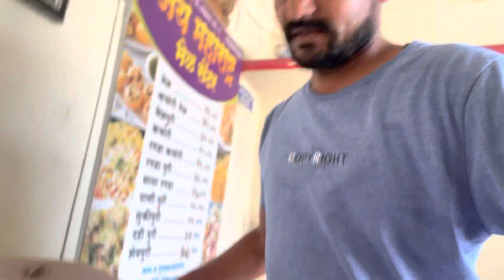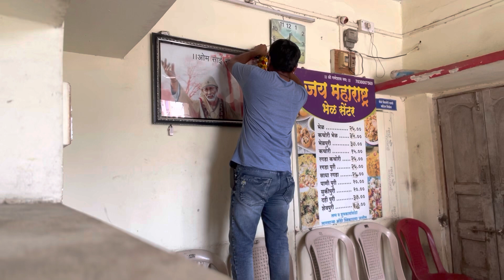रगडा कचोरी ची रेसीपी एकदम सोपी